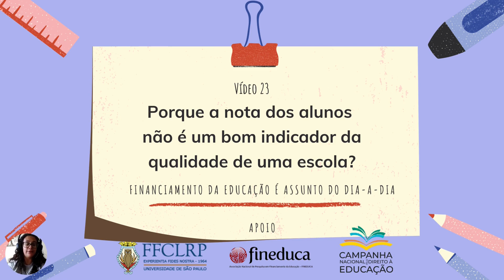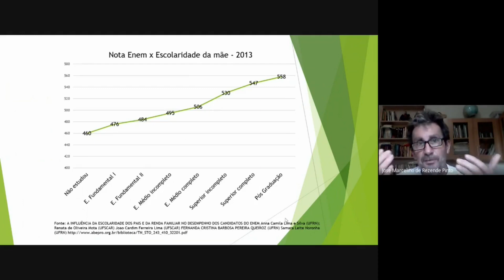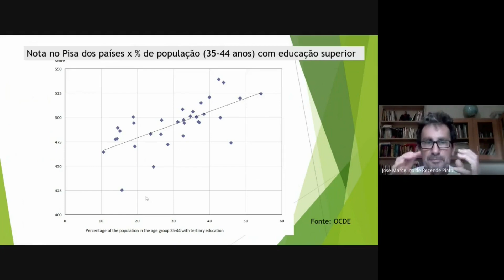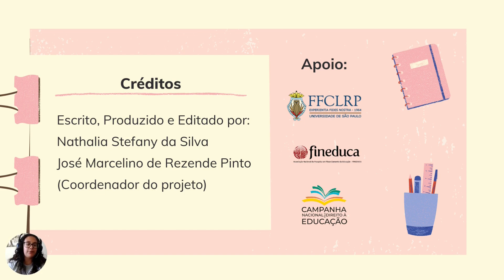Por que a nota dos alunos não é um bom indicador da qualidade de uma escola?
Em novo vídeo, o Prof. Marcelino explica por que a qualidade de uma escola não pode ser dimensionada apenas com o desempenho dos alunos em avaliações de larga escola.

Spoiler: os contextos socioeconômicos precisam ser considerados para definirmos a qualidade da educação.

O Brasil gasta muito ou gasta pouco com educação? De onde vem o dinheiro? Por que investir mais? Qual o valor adequado do gasto por aluno?

Essas e outras perguntas que mobilizam o debate público sobre educação serão respondidas pela série de vídeos “Financiamento da educação é assunto do dia a dia”, produzida pelo Projeto PUB-USP, da Faculdade de Filosofia, Ciências e Letras de Ribeirão Preto, com apoio da Campanha Nacional pelo Direito à Educação e da Fineduca (Associação Nacional de Pesquisa em Financiamento da Educação).

O objetivo desse conjunto de vídeos é mostrar que o financiamento da educação não é um bicho de sete cabeças; todos têm condições e, principalmente, o direito de conhecer essa temática. Mais do que isso, esse conhecimento é condição fundamental para melhorar a qualidade de nossa educação.

Esse projeto é dedicado a todos os profissionais da educação, pais, mães e, principalmente, a todos os estudantes brasileiros que merecem estudar em uma escola de qualidade.

Realização: Projeto PUB-USP/Faculdade de Filosofia, Ciências e Letras de Ribeirão Preto.

Apoio:

Campanha Nacional pelo Direito à Educação
Associação Nacional de Pesquisa em Financiamento da Educação (FINEDUCA).
Responsável: José Marcelino de Rezende Pinto (coordenador).